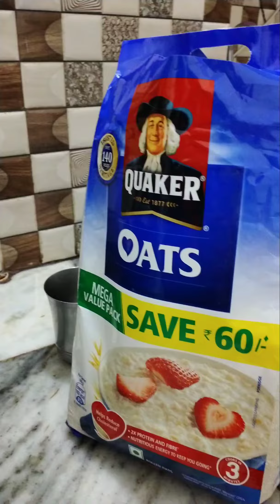Smoothie without milk | oats peanut butter date banana water jaggery | No milk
Smoothie without milk | oats  peanut butter  date  water  jaggery |No milk
Healthy smoothie